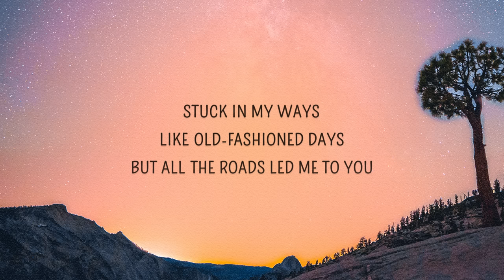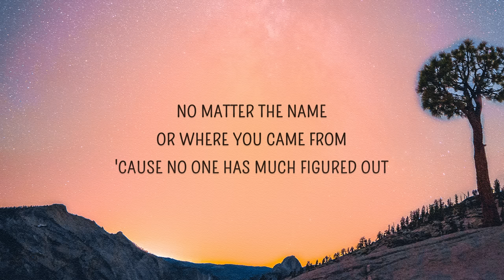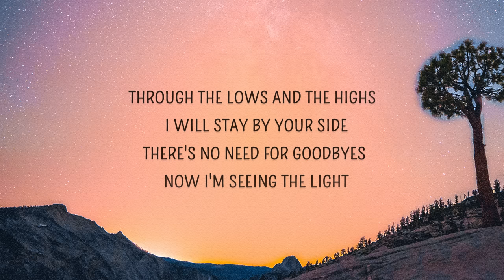Alessia Cara - I Choose (Lyrics)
I Choose Lyrics
[Verse 1]
All of my life I thought I was right
Looking for something new
Stuck in my ways like old-fashioned days
But all the roads led me to you

[Pre-Chorus]
The house that you live in don't make it a home
But feeling lonely don't mean you're alone
People in life, they will come and they'll leave
But if I had a choice I know where I would be

[Chorus]
Through the lows and the highs, I will stay by your side
There's no need for goodbyes, now I'm seeing the light
When the sky turns to grey and there's nothing to say
At the end of the day, I choose you

[Verse 2]
Now I found the strength to make a change
And look at the magic I found
No matter the name or where you came from
'Cause no one has much figured out

[Pre-Chorus]
I finally found where I feel I belong
And I know you'll be there with wide open arms